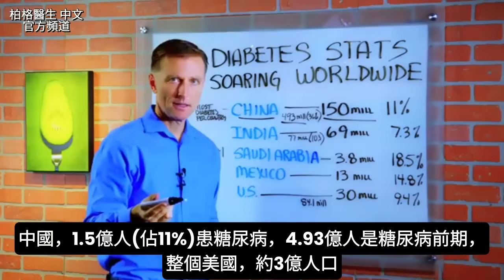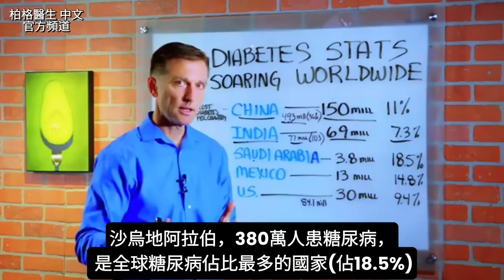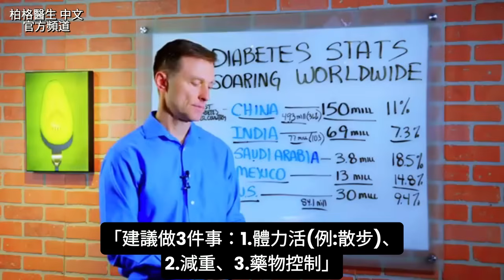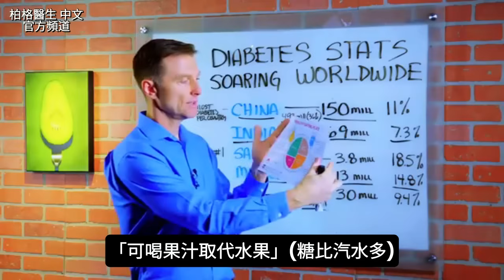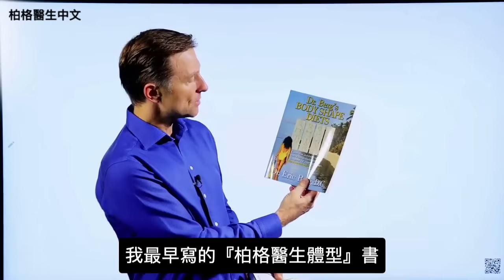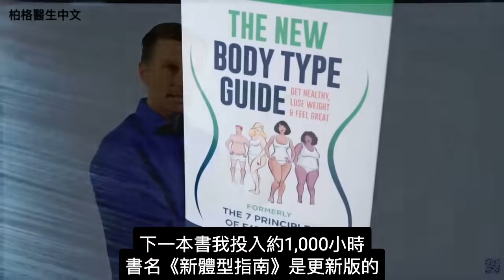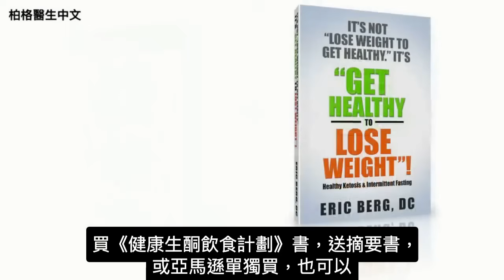糖尿病的失控全球數據,自然療法,柏格醫生 Dr Berg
時間標示:
0:00 糖尿病的全球數據，完全失控了
1:35 高血糖，影響身體4個組織
2:05 美國糖尿病協會的建議
4:22 預防糖尿病，請看飲食吃什麼！

柏格醫生 dr berg 談:
糖尿病的失控全球數據，請看！

糖尿病的全球數據：
• 中國：
1.5億人(佔11%)，患糖尿病
4.93億人，患糖尿病前期

• 印度：
6900萬人(佔7.3%)，患糖尿病
7700萬人，患糖尿病前期

• 沙烏地阿拉伯：
380萬人(佔18.5%)，患糖尿病

• 墨西哥：
1300萬人(佔14.8%)，患糖尿病，
是墨西哥的主要死因。

• 在美國：
有3000萬人(佔9.4%)，患糖尿病
8410萬人，患糖尿病前期

高血糖，影響身體4個組織：
1. 眼睛視網膜
2. 心臟和血管
3. 腎臟
4. 神經系統